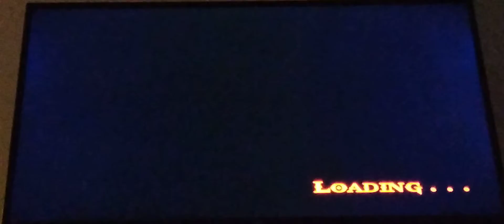God of war 2 Titan mode 100% the secret yard